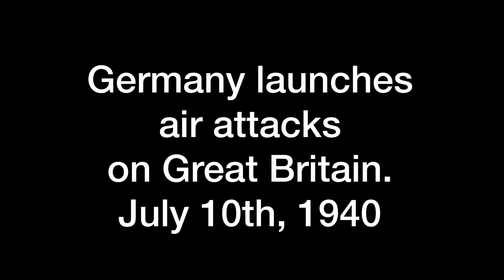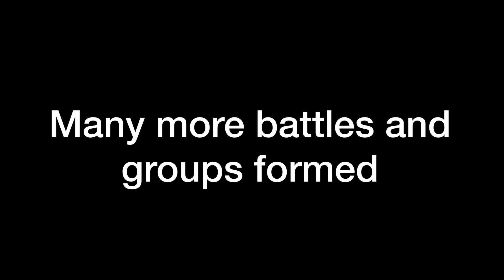World War Two | Lego stop motion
Ww2 is one of the most tragic events in history. This stop motion represents some major parts of ww2. I filmed with stop motion studios at 18 fps. My sources came from ducksters ww2 timeline. Sound effects came from non copyright sound effect tracks.